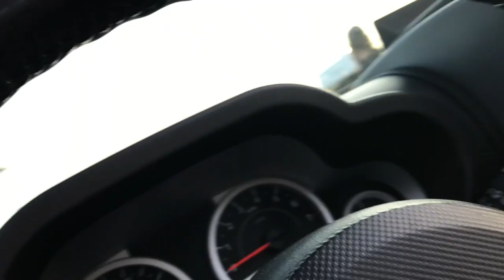Car Show at Gillette Stadium 8/24/17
Me and my friend Roger went to Gillette Stadium's bi-weekly car show and it was amazing!

Song: Shine- Spektrem

Thanks to Matt Reiser for the thumbnail